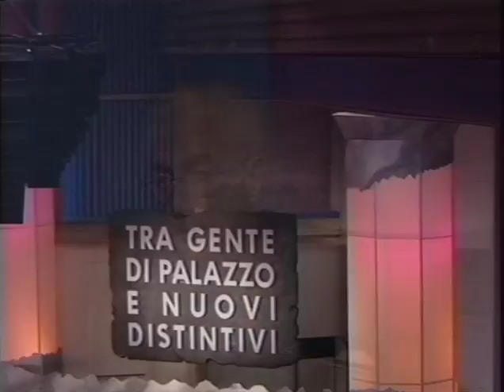Saluto del Presidente Cossiga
Domenica 25 agosto 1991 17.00 Auditorium D5
Sono intervenuti: 3:33 Marco Moretti, Sindaco di Rimini; 8:16 Vincenzo Scotti, Ministro dell'Interno; 19:48 Francesco Cossiga, Presidente della Repubblica.  Moderatore: Gianfranco Cesana.